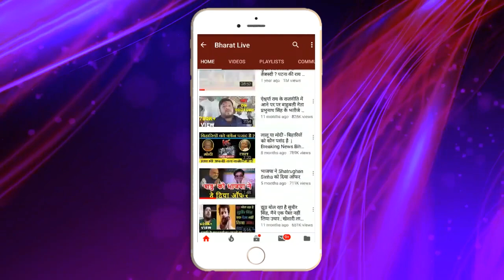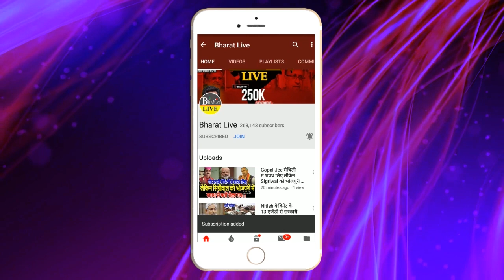पलट गई बाजी- भाजपा के गले की हड्डी बनी जातीय गणना रिपोर्टनीतीश ने पलट दिया गेम, मायावती ने भी कर